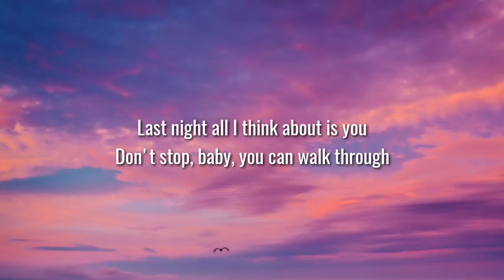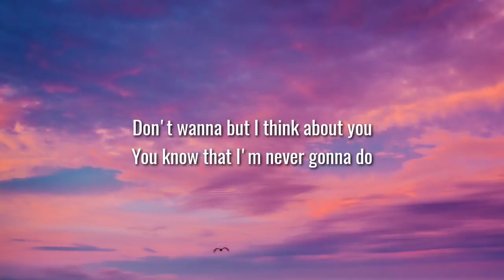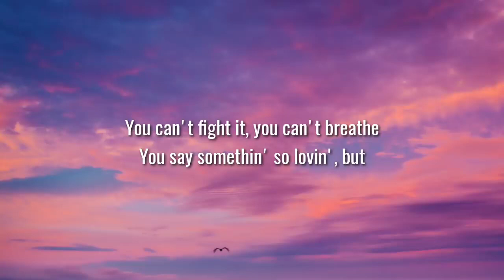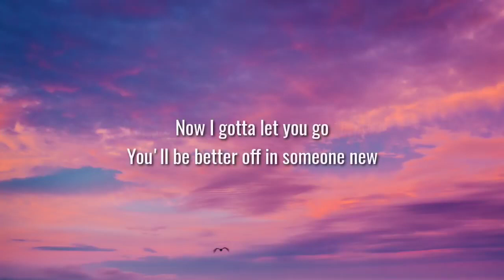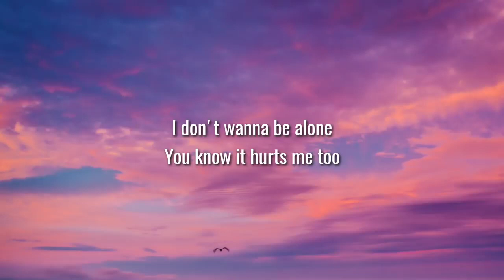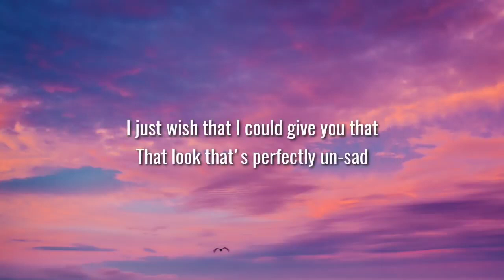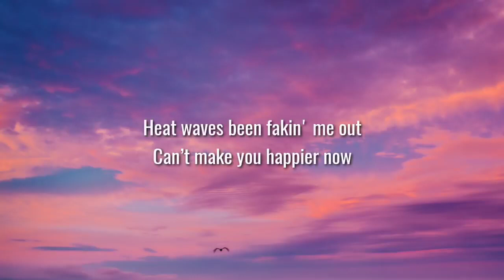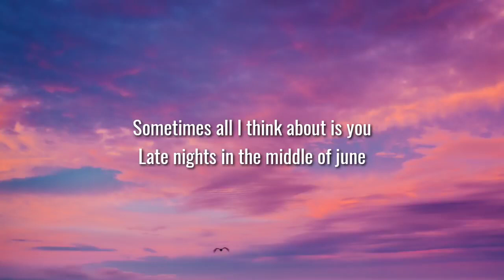Glass Animals - Heat Waves [Lyrics] (Dec 12, 2021)